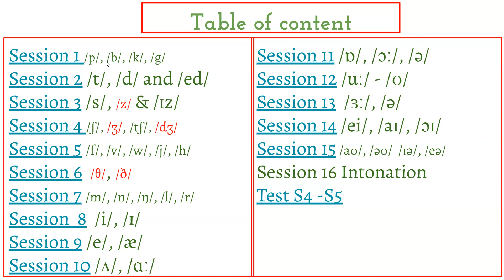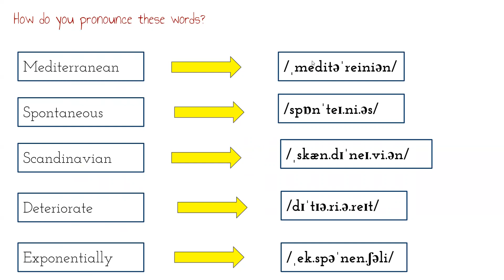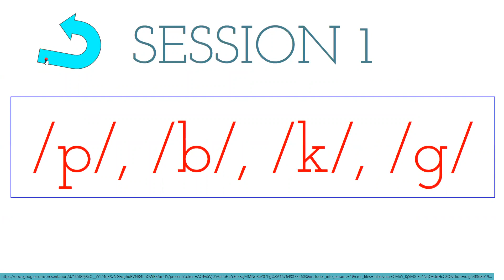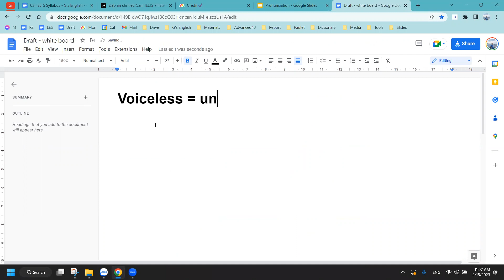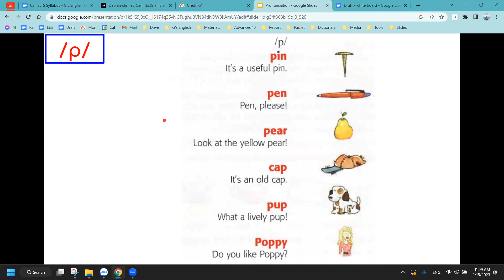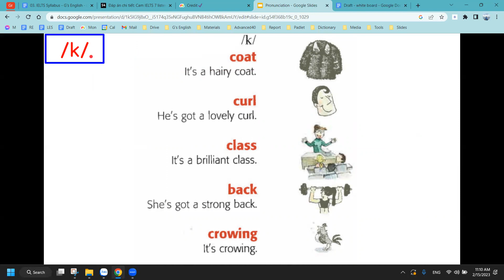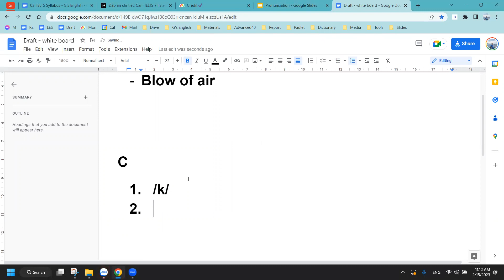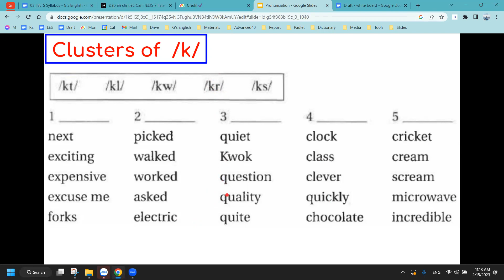Pronunciation - Lesson 1 /p/, /b/, /k/, /g/